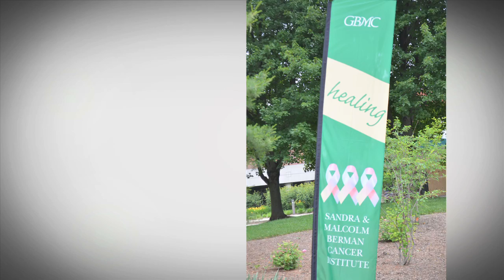Joe Simons - GBMC Cancer Patient Testimonial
Our goal is to help all of our patients and families live as healthy a life as possible after a cancer diagnosis.  We offer a Patient Resource Guide to organize all of the health care information you will receive or need during your cancer journey, including patient education materials, treatments, medications, pain management, test results logs and support resource listings.

We also invite you and your family to contact Oncology Support Services at to learn more about the comprehensive support services we offer.

Learning that you or someone you love has cancer can be overwhelming. GBMC's Cancer Care Coordinator and Patient Resource Navigator are here to assist you in getting the services and help you need. Call Sandy Woodring, RN, Cancer Care Coordinator at or the Patient Resource Navigator at to set up a meeting. They will do everything they can to make sure that you get the care and services you need.